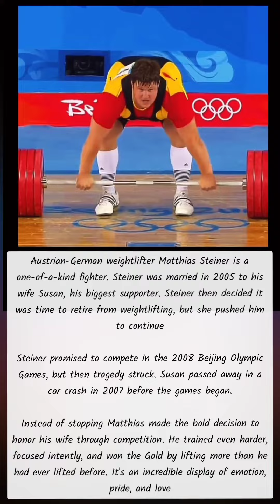Matthias Steiner - Beijing 2002 Weightlifting Gold Medallist - Inspirational Story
Great Olympic moments: When German weightlifter Steiner fulfilled a golden promise for his late wife